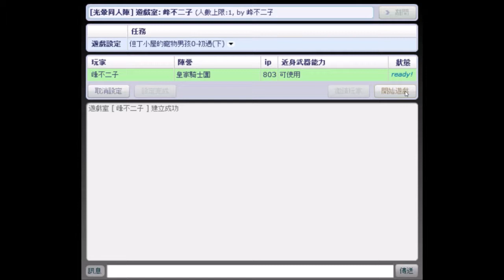【光暈戰記．S38】但丁小屋的寵物男孩0-初遇(下)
►【光暈戰記】【光暈同人陣特別系列】【Ｓ系列】【S38-00c】
．任務名稱：但丁小屋的寵物男孩0-初遇(下)
．任務導演：骸音之禍-鬼颯
．任務代碼：122011
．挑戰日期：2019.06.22